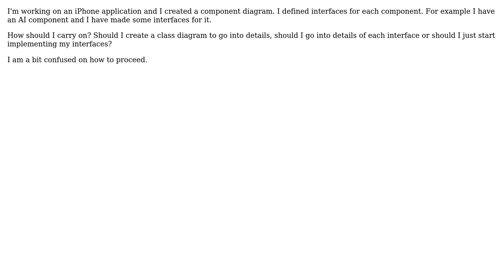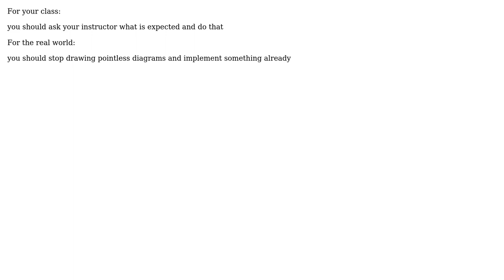Software Engineering: Component Diagram, what's next? (2 Solutions!!)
Software Engineering: Component Diagram, what's next?

With thanks & praise to God, and with thanks to the many people who have made this project possible! | Content (except music & images) licensed under CC BY-SA | Music | Images & others | With thanks to user jk. user Eugene user ChrisF user Avi Cohen and the Stack Exchange Network Trademarks are property of their respective owners. You are responsible for your own actions.